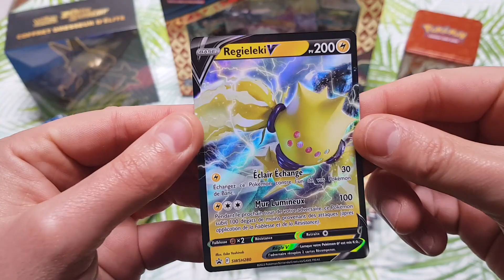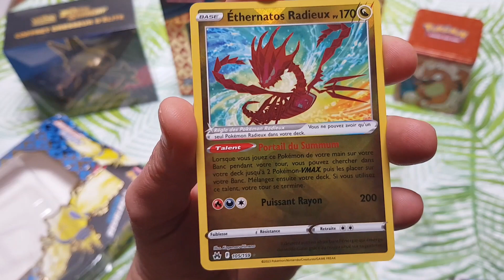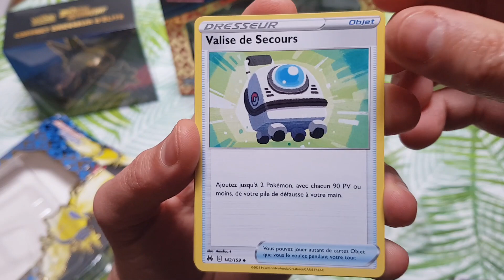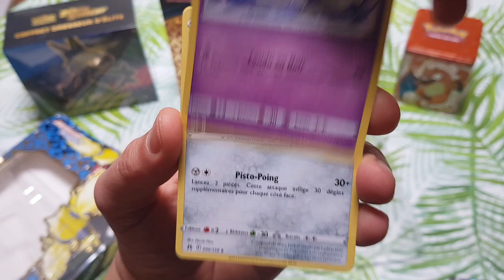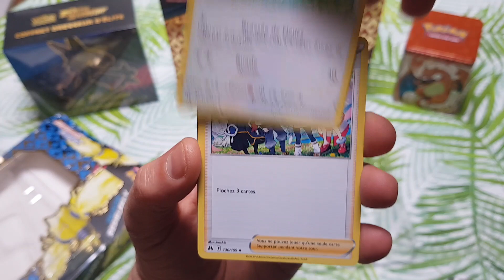Unboxing Coffret Pokemon Zénith Suprême Collection Regieleki V Jaune (No talking)